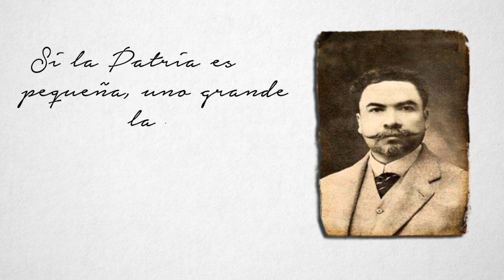Gran marcha de los mil en Washington DC Octubre 20-21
Ha llegado la hora de Expulsar a Daniel Ortega de Nicaragua
Gran marcha de los mil en Washington DC
Este 20 y 21 de Octubre demos el Grito de Basta.  Juntos a la marcha de los MIL. Que se escuche nuestro grito por NICARAGUA en la OEA. El Martes de 1 PM a 4 PM y en la Embajada  de Nicaragua 6 PM a 7 PM.

El miércoles de 10 PM a 4 PM en la OEA y Marcharemos con nuestra consigna Daniel es ilegítimo. Y los Mil iremos en marcha y pancarta  al Lincoln Memorial de 6 PM a 9 PM.
Daniel es un criminal de lesa humanidad y no elecciones con un genocida.